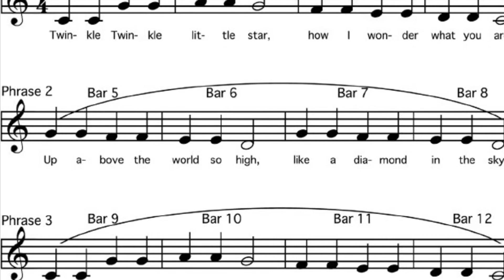Twinkle twinkle#nurseryrhymes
Easy playing for beginners. Enjoy.